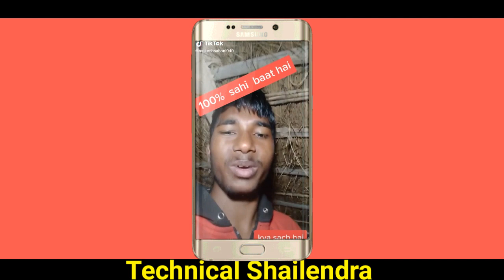Ambulance को 4 घंटे मे क्यू पहुंचाया | Manglore To Banglore | 40 Day Baby | Heart Transplant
Ambulance को 4 घंटे मे क्यू पहुंचाया  Manglore To Banglore  40 Day Baby  Heart Transplant  Viral Video Reality

►your question

Manglore To Banglore,
40 Day Baby  Heart Transplant,
40 days baby viral video,
 mangluru to bangluru in just 4 hour,
haneef blanja,
ambulance driver haneef blanja,
manglore to banglore 40 days baby,
Manglore to banglore ambulance video,
Manglore to banglore ambulance tiktok,
 iktok viral video ambulance,
 manglore to banglore,
 Manglore to banglore 40 days baby save,
 Manglore to banglore viral video,
 Tiktok viral ambulance video,
 Manglore to banglore ambulance driver,
 4 0 days baby ambulance driver name,

1.  TikTok New Trend Video
2. TikTok New Trend Video
3 TikTok New Trending VFX Tutorial
4 TikTok Video Tutorial
5 TikTok Trending video Tutorial
6 TikTok New Trending VFX Tutorial
7 TikTik Tutorial
8 TikTok Editing Video

My Camera :-
My Mic :-
My Tripod :-. . .